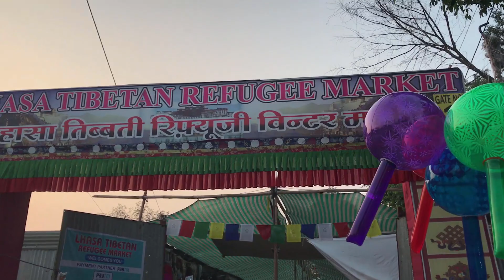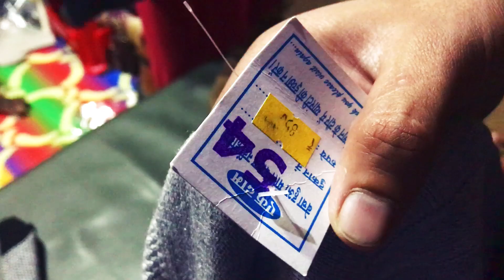Cheapest Winter Clothes In Indore...!!!!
Address - collector square indore (mp)